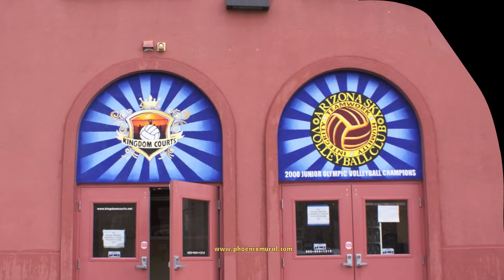Skywoods Decorative Painting and Murals Before and After Video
Skywoods Decorative Painting and Murals Before and after pictures of faux finishes, murals, venetian plaster, metallic plaster, marble columns, children's murals, sky ceilings and scroll designs. Phoenix arizona based company.